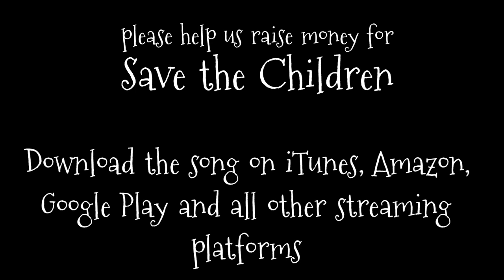Our Christmas Wish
This is the song written and performed by pupils of Davyhulme Primary to raise money for Save The Children!

The children have worked so hard on this project and are so proud of their finished work, however, they think it won't chart because they can't compete with the big corporations like X Factor or with other records from other high-profile artists.

I WANT TO PROVE THEM WRONG!

I want to show my class that hard work, determination and education is more important than anything else. I want to show that having good ideas and believing in yourself can take you places!

It would be amazing if a little Primary school in Davyhulme can make a song on the iPad and be up there with the big guns.

SO I NEED YOUR HELP!

I need you to download, buy and stream the song! We need you to run with it!

So whatever the reason:
to show how much you like the song,
to show your appreciation for their hard work,
to show how creativity is so important to education,
to take a stand against the big corporations and the obsession with celebrity culture in our country,
to simply finish 2016 on a positive note
or because it is Christmas

I know how tough and negative 2016 has been for many of us, what a wonderful way to finish the year by saying "you've tried your best 2016, but we're ok, the future is bright when it lies in the hands of these creative, caring, compassionate children."

So here is their video with links to download and buy!

Thank you and have a wonderful Christmas!